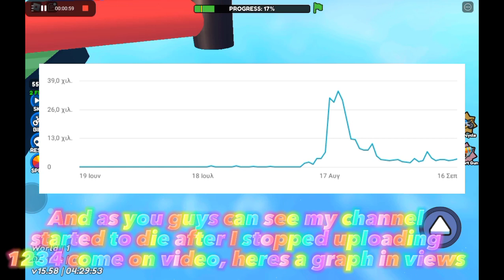We did it? || 1000 Subscribers Special!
Thank you all so much again!